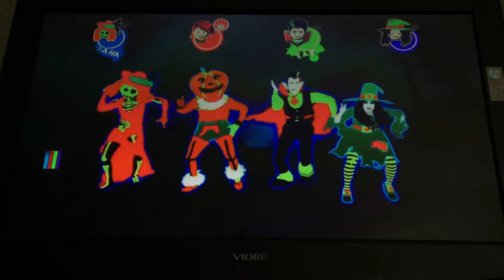Just Dance Kids Unlimited - 4 Player Versus - This Is Halloween